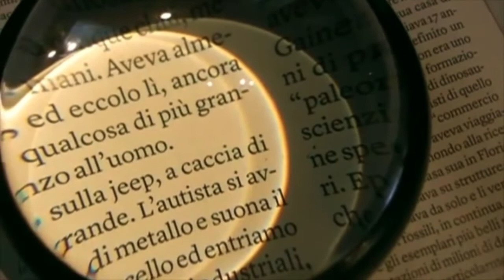PRIMA SERIE A del 22/03/2022